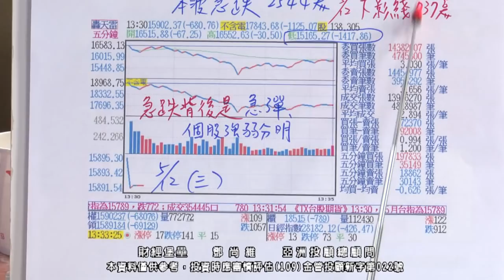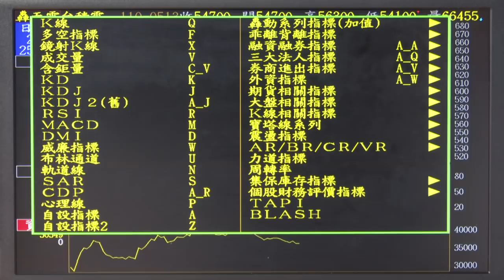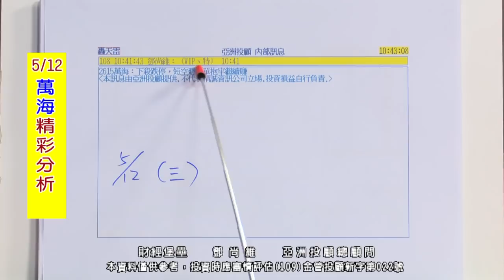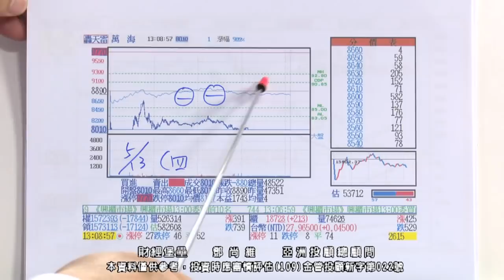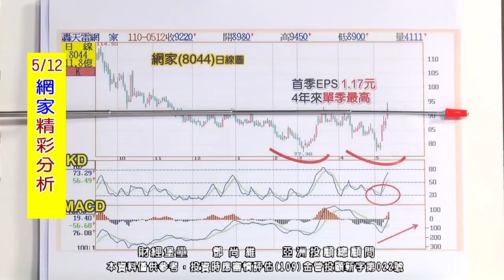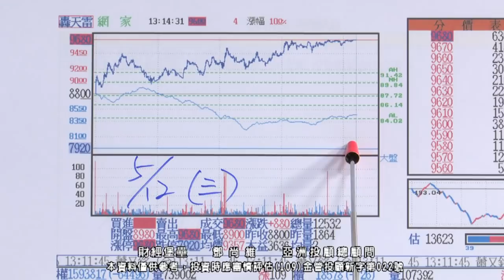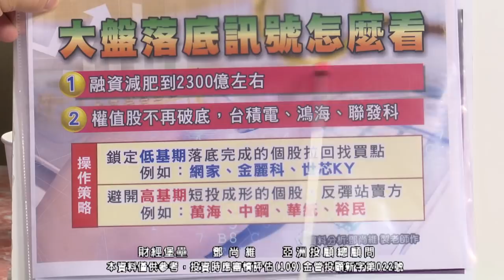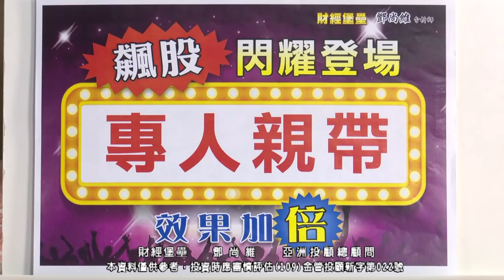20210513 2130 鄧尚維 財經堡壘